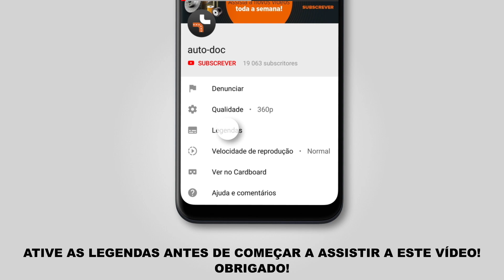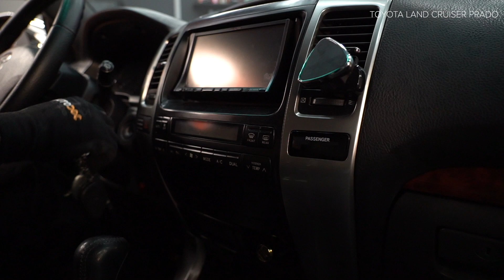Como substituir filtro do habitáculo no TOYOTA LAND CRUISER PRADO 3 (J120) [TUTORIAL AUTODOC]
Como substituir filtro do habitáculo no TOYOTA LAND CRUISER PRADO 3 (J120) 3.0 SUV 09.2002–08.2010 [TUTORIAL AUTODOC]

Filtro do habitáculo nos automóveis TOYOTA FJ CRUISER (GSJ1_) (11.2010) / TOYOTA Land Cruiser Prado 150 (J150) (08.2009) / LEXUS GX (J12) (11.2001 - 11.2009) / LEXUS GX (11.2009) deve ser substituído, como regra, de acordo com o seu e o mesmo procedimento.

🔝 Principais marcas que produzem a filtro do habitáculo: BOSCH; STARK; MANN-FILTER; RIDEX; K&N Filters.